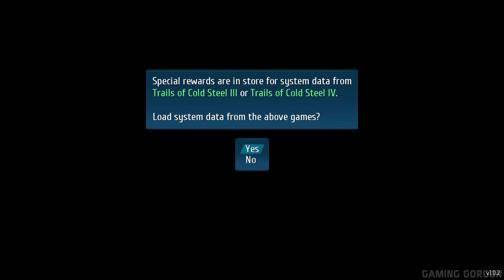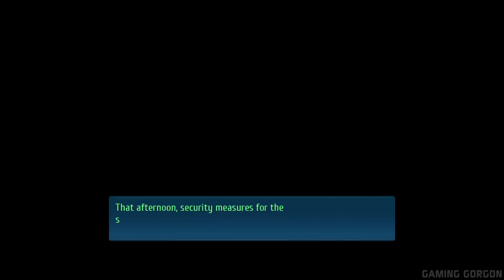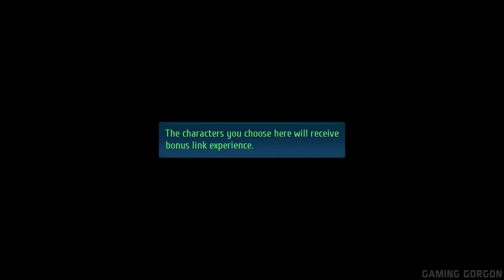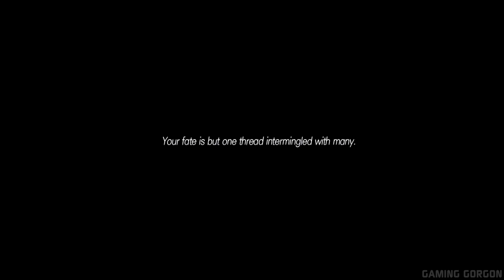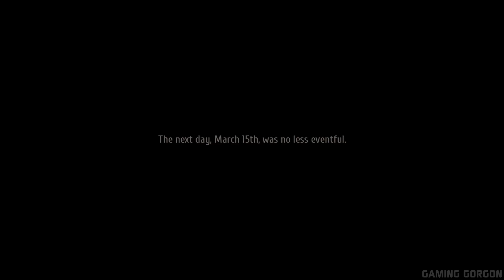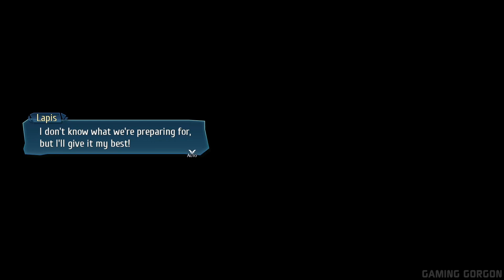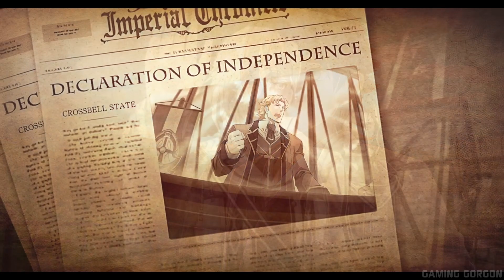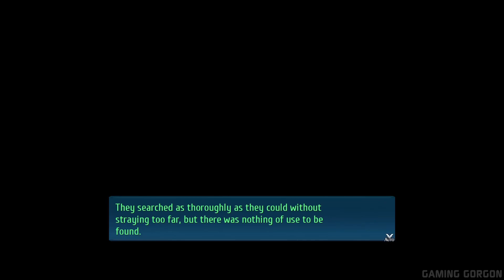Trails into Reverie Full Movie Part 1 | All Cutscenes